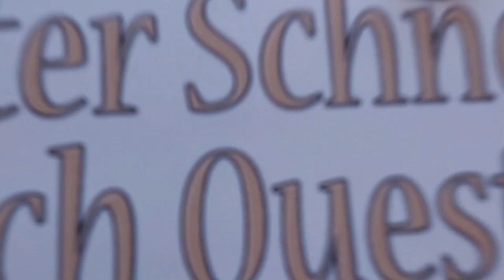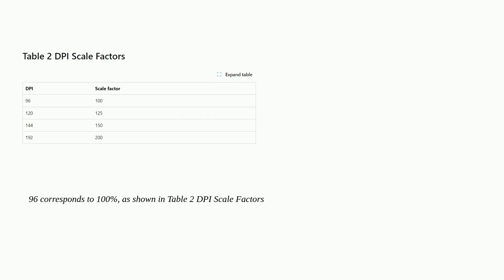Is 125% DPI Scaling in reality actually 120% on Windows?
A special thanks goes out to the community

  dpi pixels windows